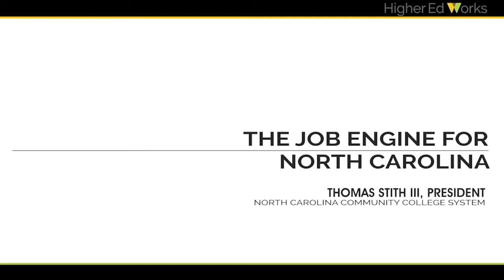Stith: The job engine for North Carolina